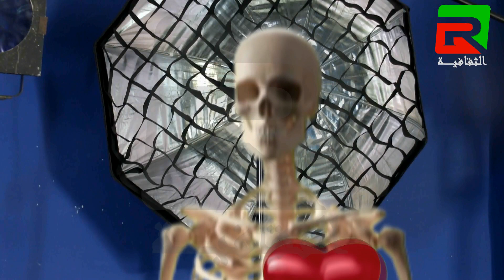كاميرا كاشي "المهم سلامات" مع الفنان حماني رياحي من تلمسان 2019